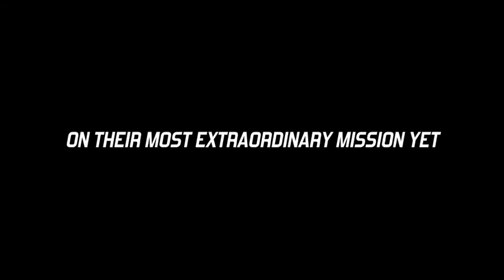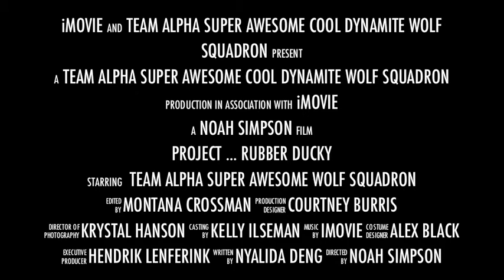Upward Bound Math Science Group Design Project 2013 TASACDWS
Each summer UBMS students work in groups of 5-7 students, led by a Group Facilitator. As part of the program they participate in a Group Design Project, during which they take part in innovative, invention-based STEM inquiry and group work grounded in current scientific problems presented by University of Maine graduate students and faculty. Scientific field experiences and short lectures with professors and graduate help students to identify problems scientists have encountered in their work. Students then work with the University of Maine Foster Center for Student Innovations, where they vet their favorite ideas, choosing the most interesting problems to tackle and generating ideas for possible solutions to these problems. Groups develop "works like" or "looks like" models of their inventions and presented their work in the form of a short paper and video.